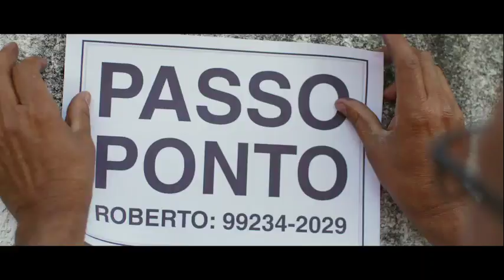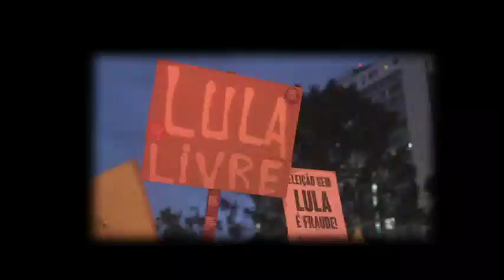Jingle emocionante lança a campanha de Lula 2018